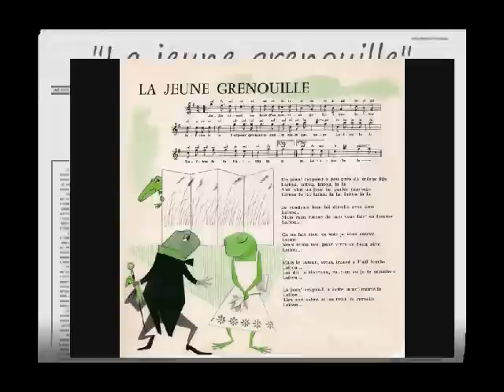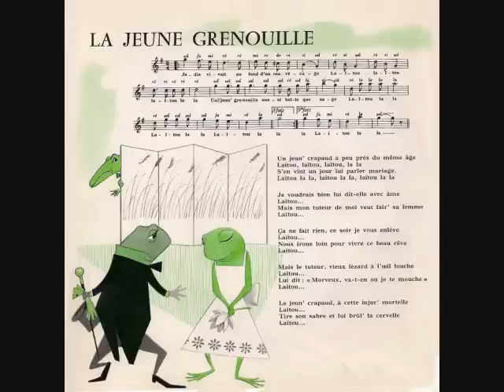"La jeune grenouille" - Renée Caron et les Petits chanteurs de l'Ile de France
(1966) (Avec paroles) La France d'autrefois - "Laitou la la..." - Orchestre: François Rauber - Extrait de Rondes et chansons de France Vol. 7 - Renée Caron et les Petits chanteurs de l'Ile de France